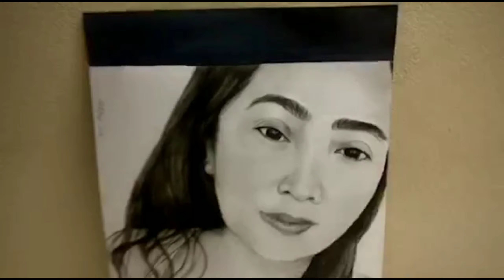Charcoal Sketch || Raquel Estela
For past time only 😊